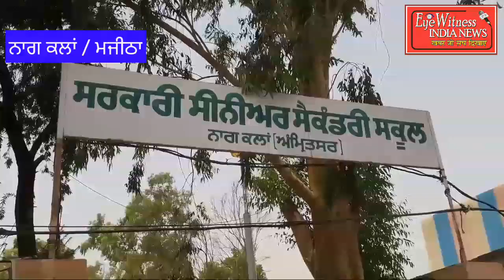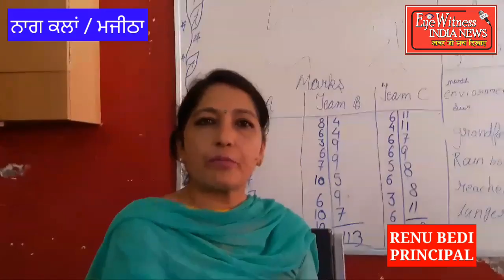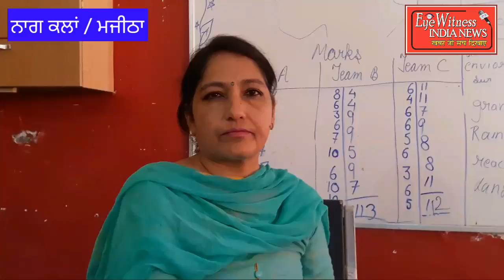Nag Kalan ਵਿਖੇ ਵਿੱਦਿਆ ਦੇ ਮੰਦਰ ਸਰਕਾਰੀ ਸੈਕੰਡਰੀ ਸਕੂਲ ਵਿੱਚ ਵਿਦਿਆਰਥੀ ਨੇ ਕੀਤਾ ਵਿਦਿਆਰਥੀ ਨੂੰ ੳਸਤਰਾ ਮਾਰ ਜਖਮੀ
ਨਾਗ ਕਲਾਂ ਵਿਖੇ ਵਿੱਦਿਆ ਦੇ ਮੰਦਰ ਸਰਕਾਰੀ ਸੈਕੰਡਰੀ ਸਕੂਲ  ਵਿੱਚ ਵਿਦਿਆਰਥੀ ਨੇ ਕੀਤਾ ਵਿਦਿਆਰਥੀ ਨੂੰ ੳਸਤਰਾ ਮਾਰ ਜਖਮੀ।

Hi there! New to EyeWitness India News ? if so, here's what you need to know -- We like to Provide you exclusive news about our surrounding a LOT.
News which you can faith.